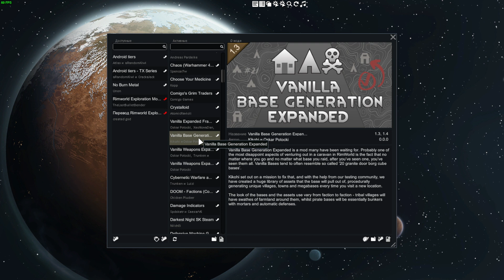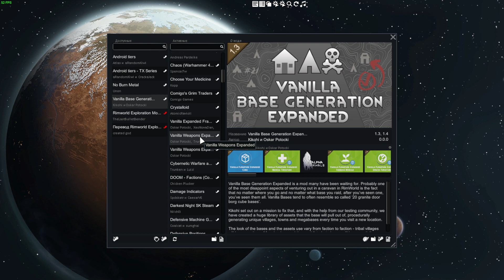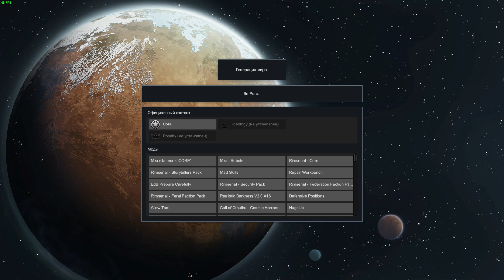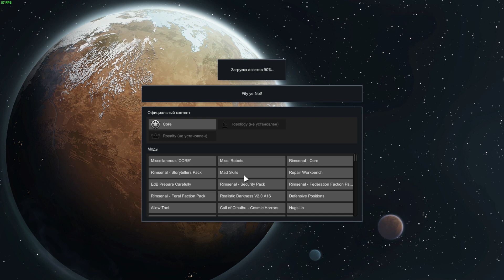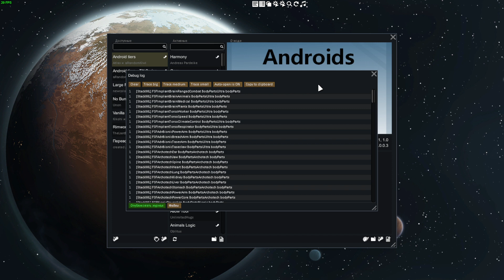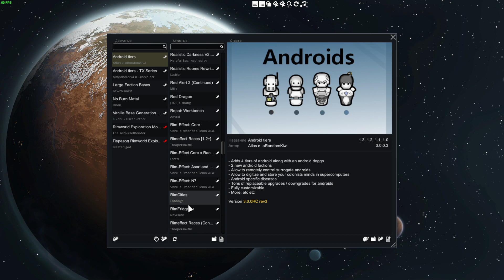RimWorld Начало тестов мод пака к версии 1 3 ч63